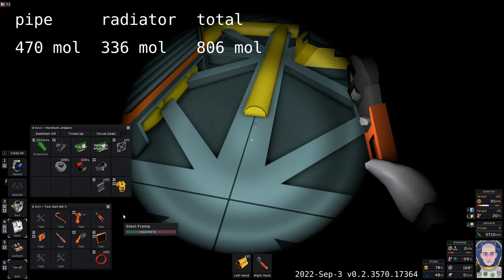Stationeers bug deletes gas from the system if your pipes are connected to a radiator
2022-Sep-03
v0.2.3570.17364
There is a flaw in this version of stationeers that deletes gas from a system if you remove pipe segments that happen to be attached to a radiator.  If the pipes are not connected to anything the gas is correctly preserved.